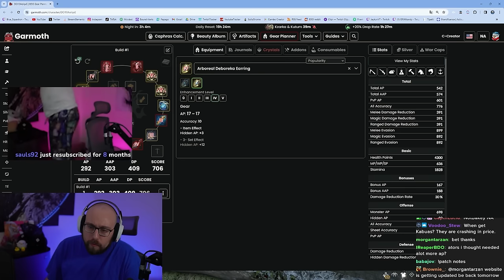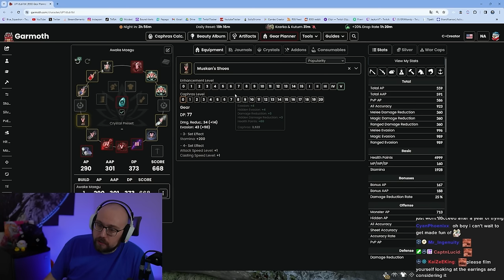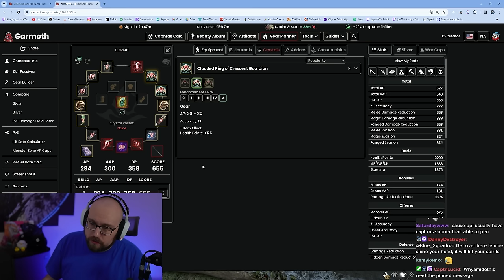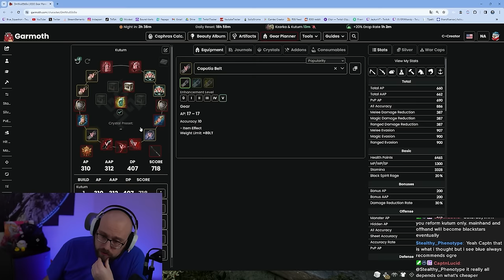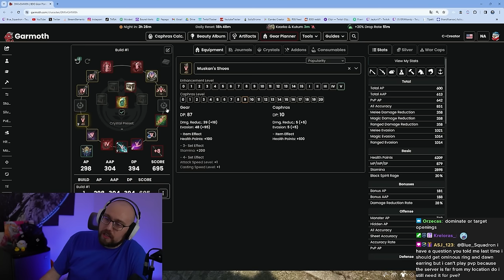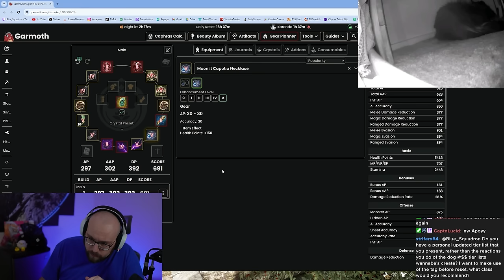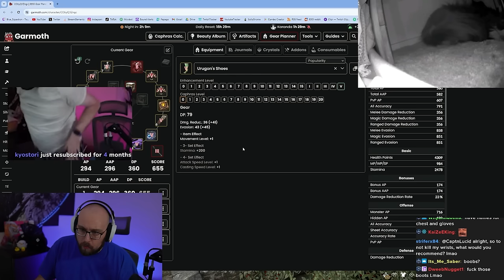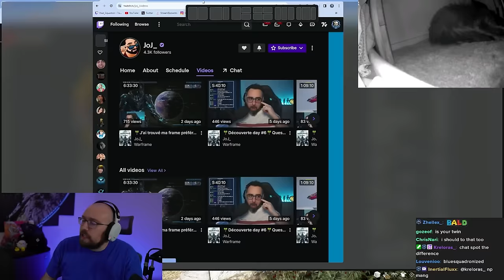This Broke Me.. | Viewer BDO Gear Advice Ep. 4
Stream Schedule (CST):
Monday: 5pm-12am
Tuesday: 5pm-12am The Old Moon Podcast & Patch Note Rundown
Wednesday: OFF
Thursday: 5pm-12am
Friday: 5pm-12am
Saturday: 5pm-12am
Sunday: OFF

Editor: Note